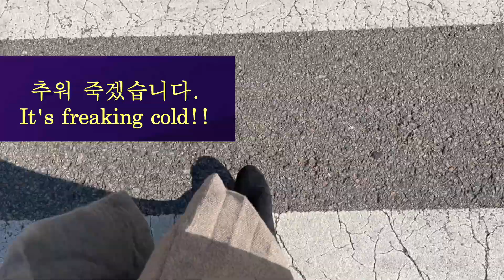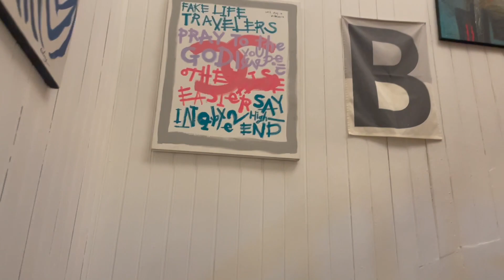An irREGULAR Day in Korean life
Happy watching!!